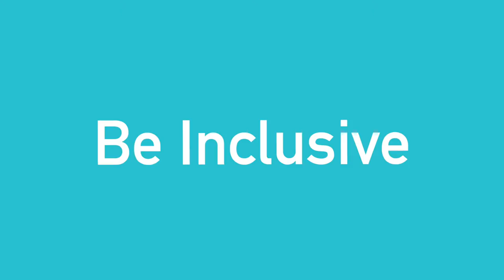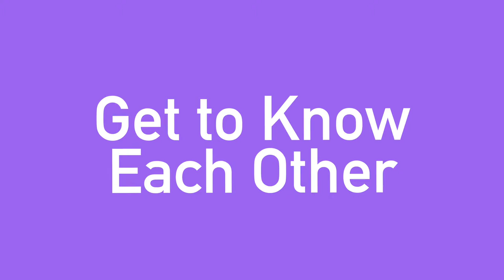Getting Started with My Compass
Here's some advice from people with disabilities, families and community leaders on doing good person-centered planning.

The goal of My Compass: People Powered Planning is to humanize the case management and service planning experience for people with disabilities and families.

This is part of the My Compass App.